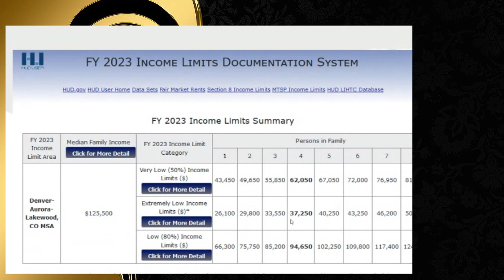Vectra Bank is a true community Bank. Hear how Sonary and Philip explain the strides that are making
I'm not sure if I can afford to buy a home. Hear how Vectra Bank is partnering with the community in creating home ownership opportunities for as low as $1,000 to buy a house.